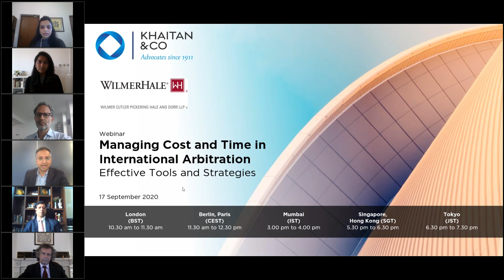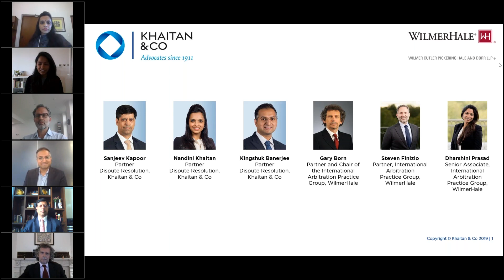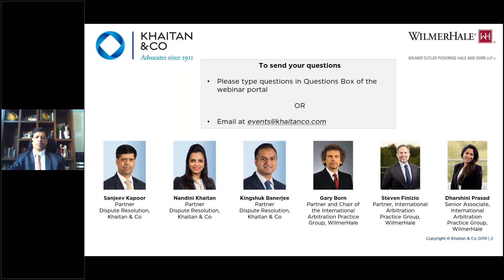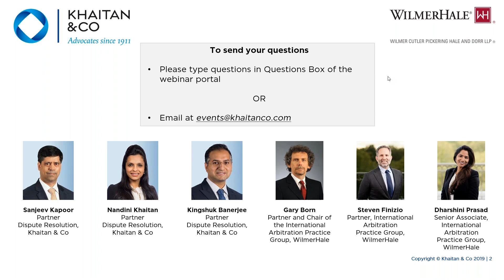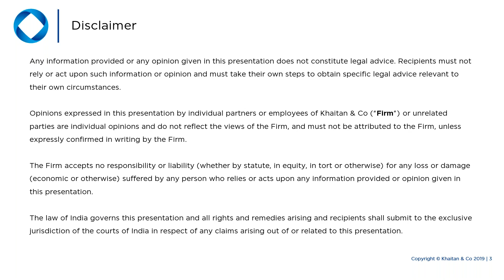Khaitan & Co Webinar | Managing Cost and Time in International Arbitration